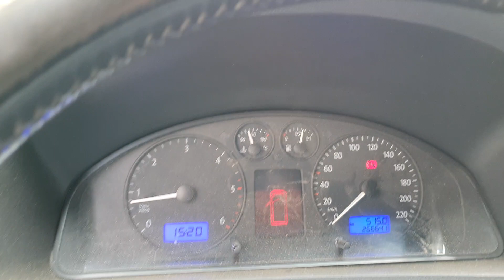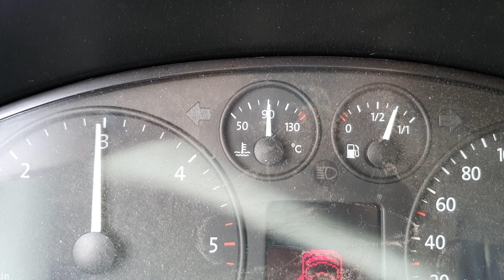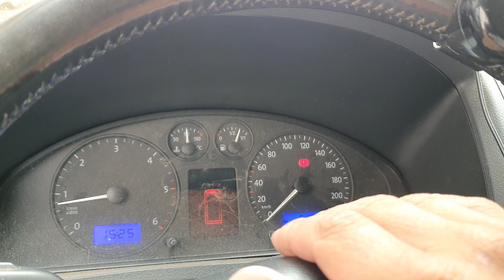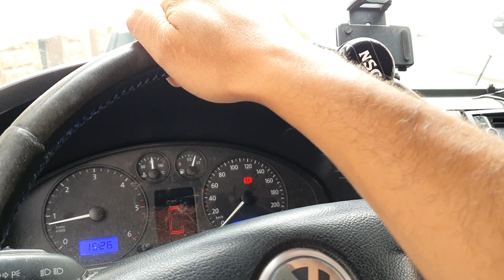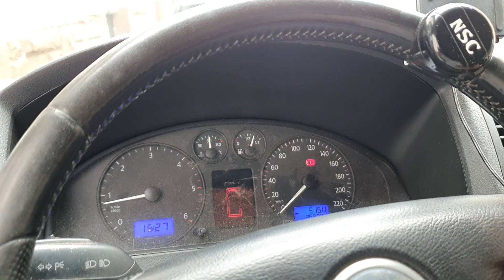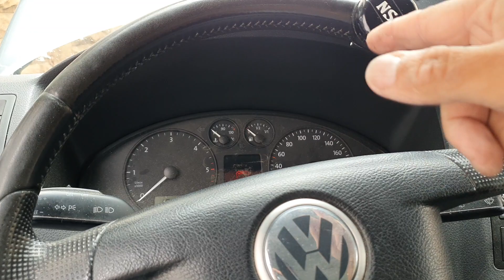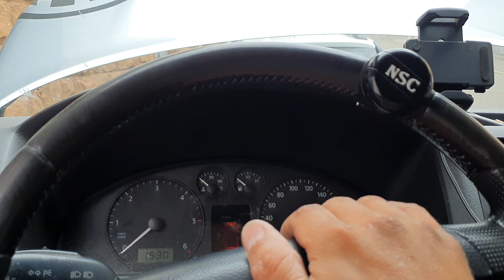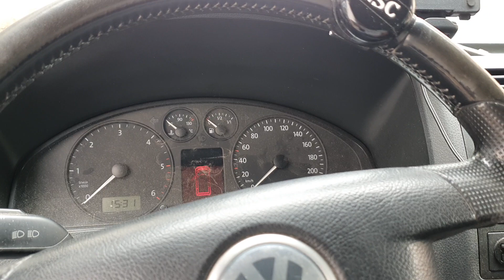VW T5 Risse im Zylinderkopf, ZKD, Kochendes Kühlwasser, Überdruck im System uvm. By:NSC